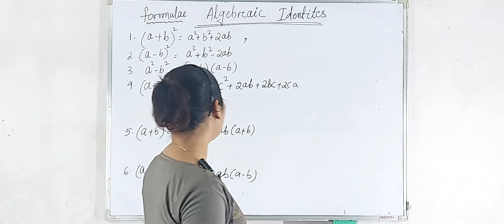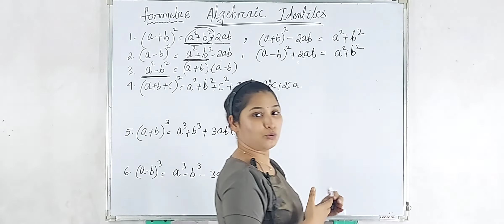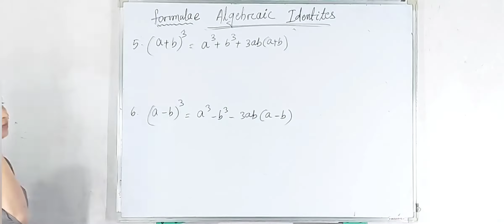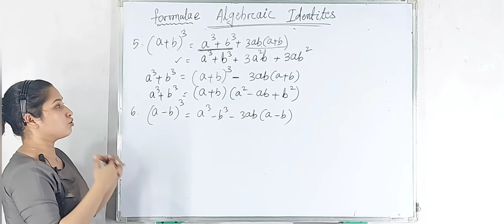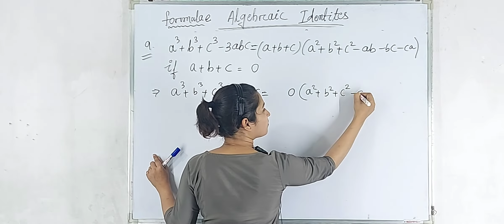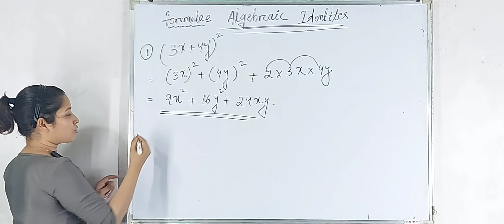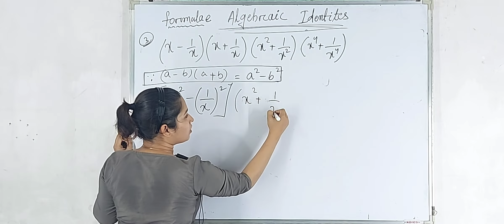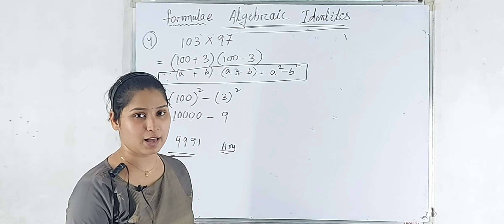CLASS 9TH || ALGEBRAIC IDENTIES || PART-1